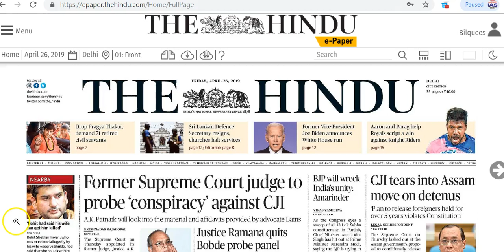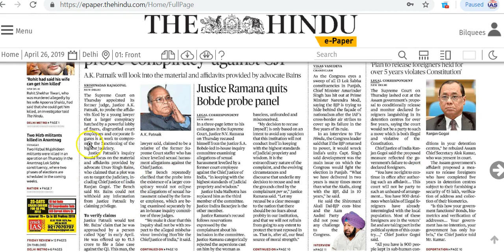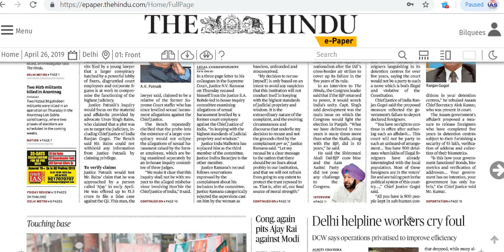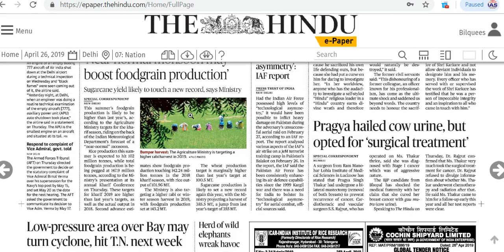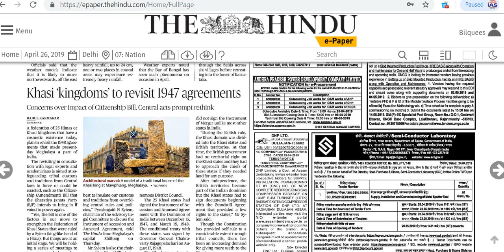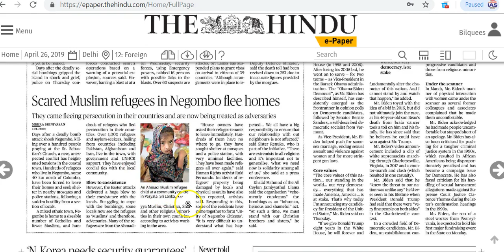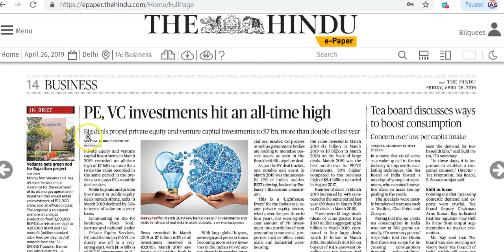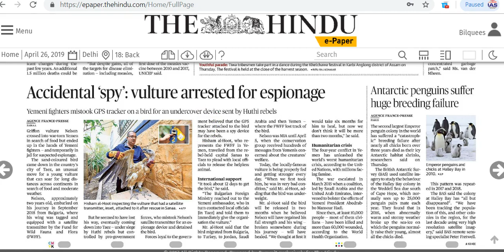IAS Daily Current Affairs | The Hindu Analysis by Mrs Bilquees Khatri (26 April 2019)